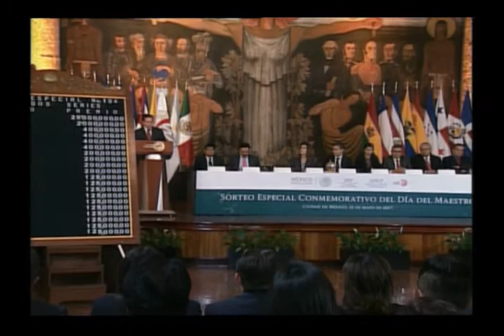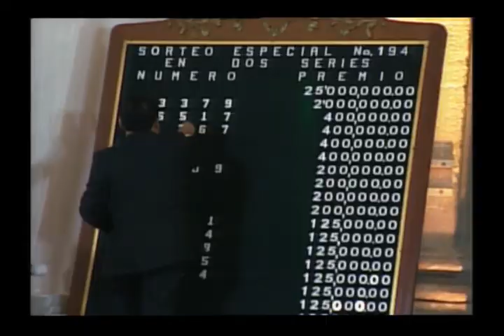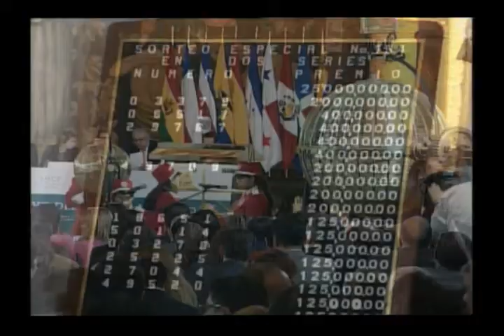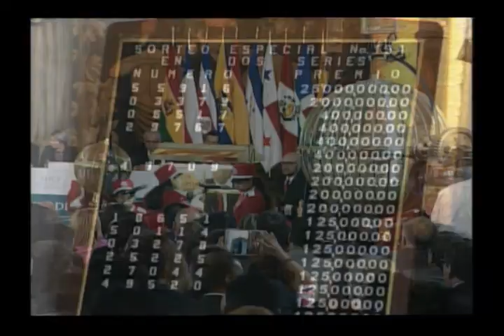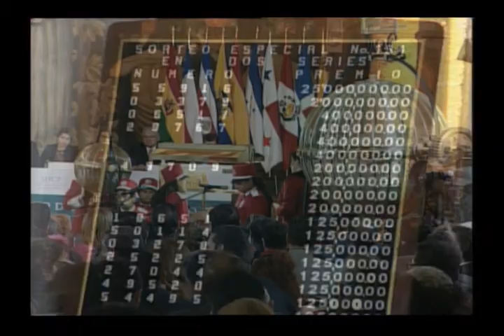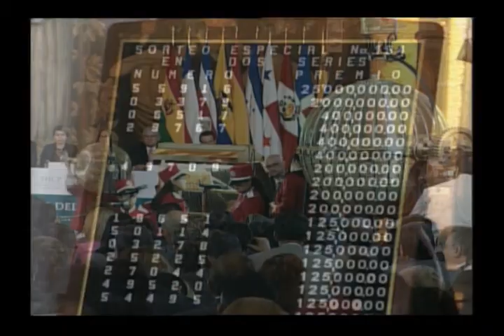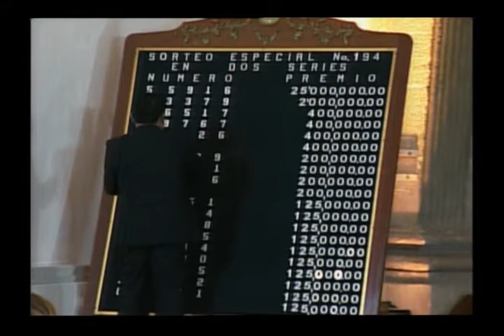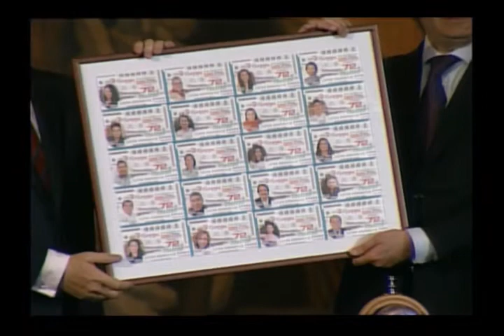Sorteo Especial No. 194 de la Lotería Nacional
El secretario de Educación Pública, Aurelio Nuño Mayer, participa en el Sorteo Especial No. 194 de la Lotería Nacional.